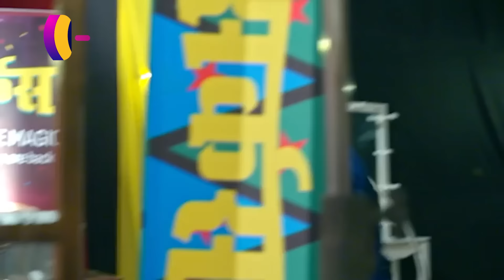Ishq Ki Dastaan Naagmani | এক প্রেম কাহিনী নাগমণি | Full Episode 346 | Enterr10 Bangla